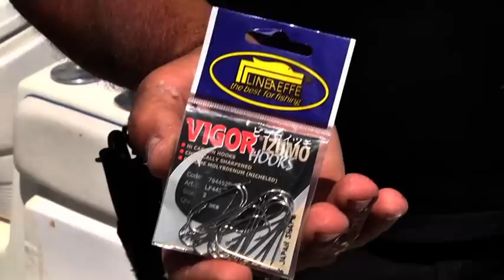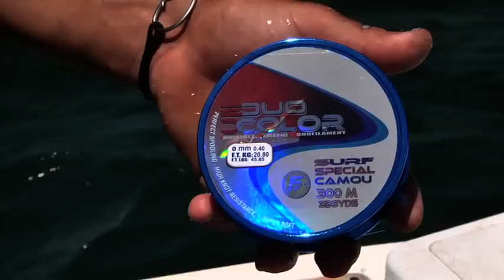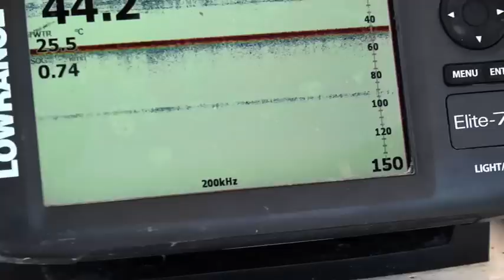Italian Fishing TV - Lineaeffe - Alla foce del Tevere Light drifting